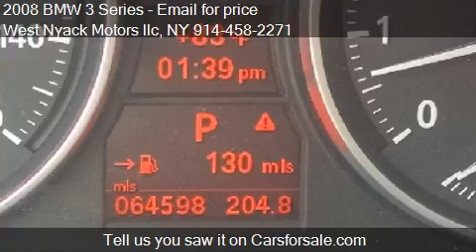2008 BMW 3 Series for sale in Spring Valley, NY 10977 at the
This 2008 BMW 3 Series is for sale in Spring Valley, NY 10977 at West Nyack Motors llc.
Engine: I6 3.0L I6 Natural Aspiration
Transmission: Automatic 6-Speed
Color: gray
Mileage: 64000
Contact West Nyack Motors llc  Spring Valley, NY 10977 to test drive this 2008 BMW 3 Series  today.